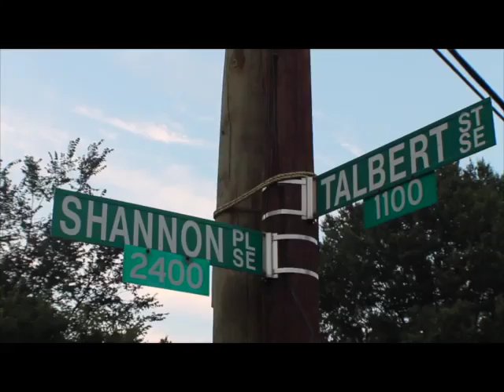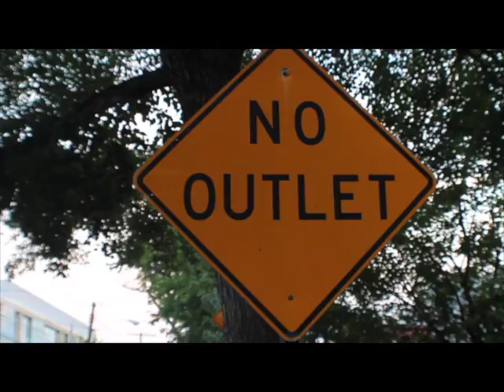PEEDY MUSIC VIDEO "I'M READY PRODUCTION BY "DC LINK UP ENT" LIL' E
music video, south east, down bottom records,